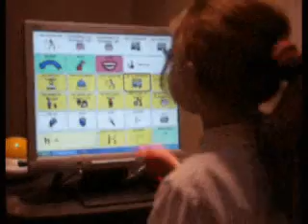heather using grid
Heather learning to use a trial copy of the grid